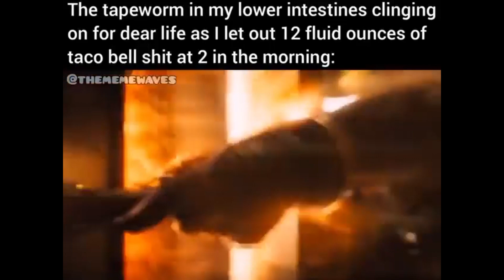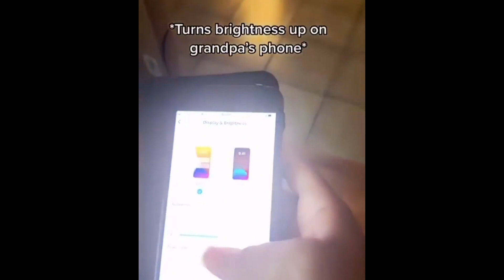Memes to summon the Great Old Ones